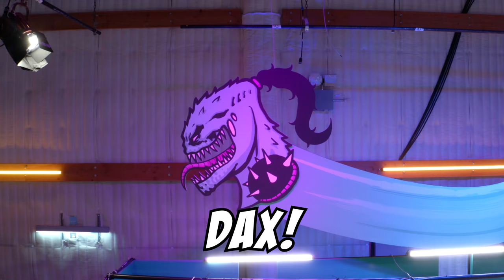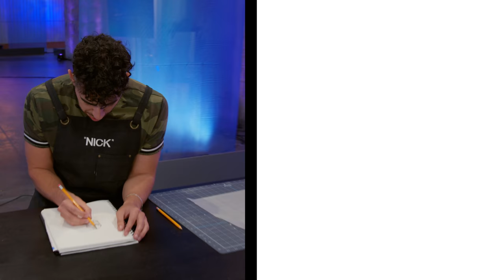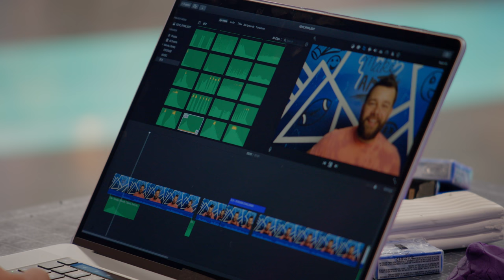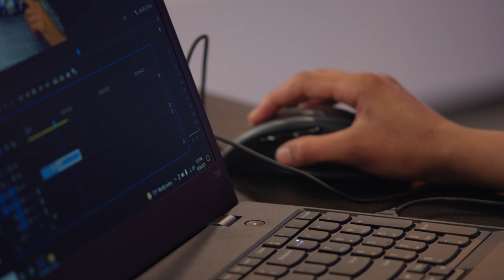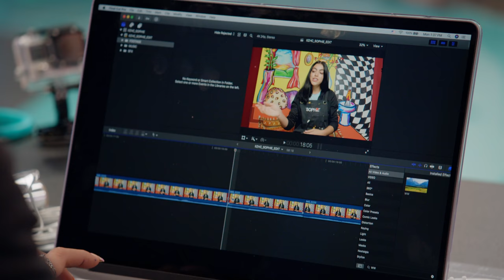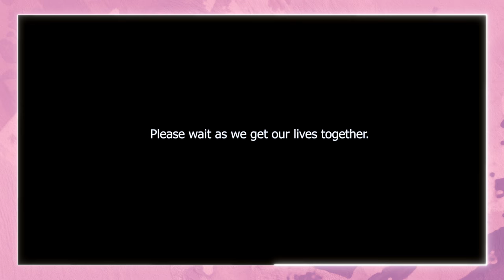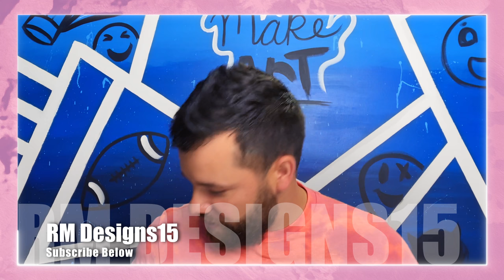$100,000 Art Competition - Day 6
I had 5 artists compete for $100,000! The challenge: make art out of 10,000 pounds of clay. This was crazy!

0:00 Intro & Recap
1:40 Mascot Challenge
9:34 Basketball Break
10:16 Mascot Challenge Pt II
18:06 Judging
29:39 The Results
34:33 The Sign Off